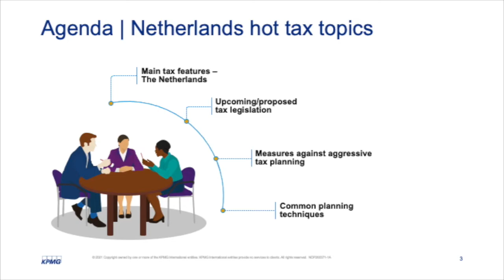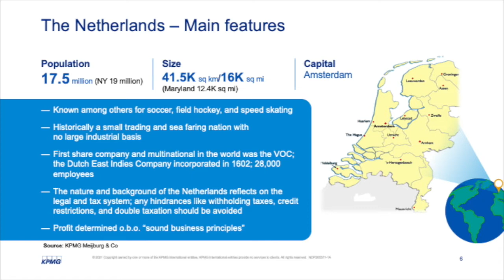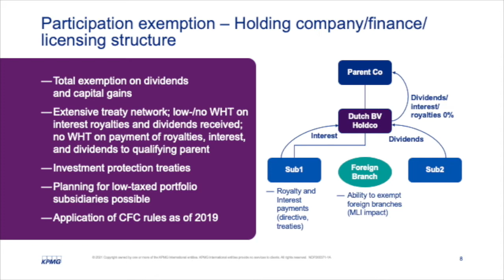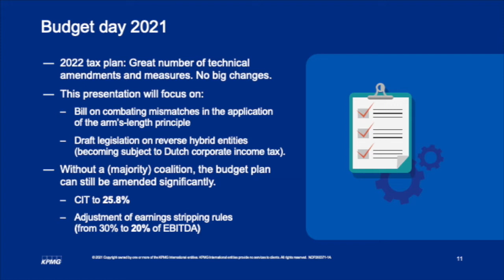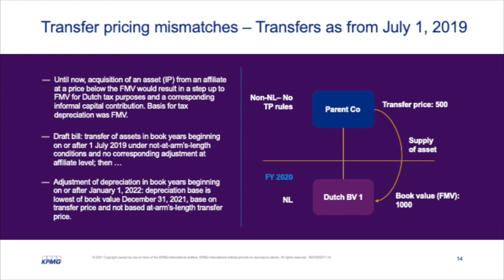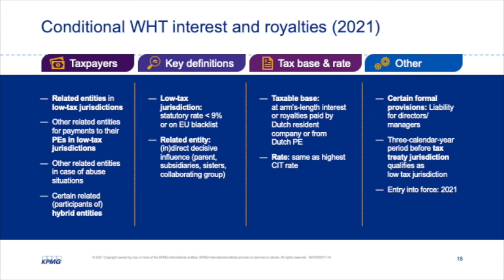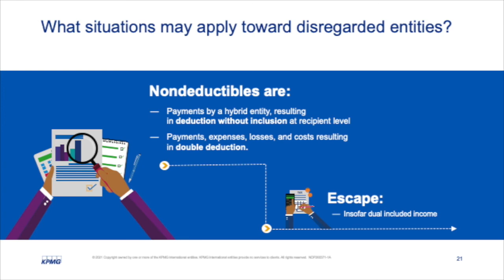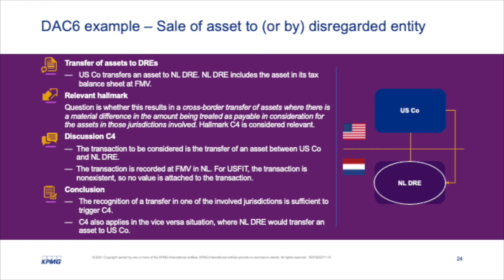The Netherlands: Corporate Income Tax – Overview and Recent Developments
In this video, Kees van Meel, head of the Netherlands Tax Center in the United States, and Willem Hermans, tax consultant from KPMG in the Netherlands, provide an overview of the Netherlands corporate income tax system in both  historical and more geopolitical contexts, including discussions on current and upcoming Dutch tax legislation and measures addressing aggressive tax planning.